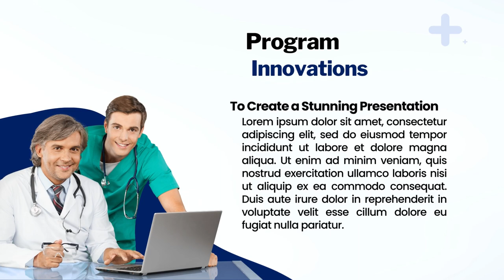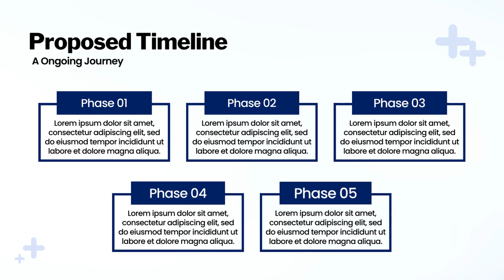Jasa Edit Presentasi Powerpoint, Desain Presentasi ppt Company Profile di Kampung Bali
Jasa Edit Video Promosi Company Profile Slide Presentasi Powerpoint, Jasa Edit Presentasi Powerpoint, Desain Presentasi ppt Company Profile di Kampung Bali Atau

Daftar Isi
00:00 - Intro Pptpixel
00:18 - Contoh Iklan Profesional

Rawasari
Cideng
Duri Pulo
Gambir
Kebon Kelapa
Petojo Selatan
Petojo Utara
Galur
Johar Baru
Kampung Rawa
Tanah Tinggi
Cempaka Baru
Gunung Sahari Selatan
Harapan Mulya
Kebon Kosong
Kemayoran
Serdang
Sumur Batu
Utan Panjang
Cikini
Gondangdia
Kebon Sirih
Menteng
Pegangsaan
Gunung Sahari Utara
Karang Anyar
Kartini
Mangga Dua Selatan
Pasar Baru
Bungur
Kenari
Kramat
Kwitang
Paseban
Senen
Bendungan Hilir
Gelora
Kampung Bali
Karet Tengsin
Kebon Kacang
Kebon Melati